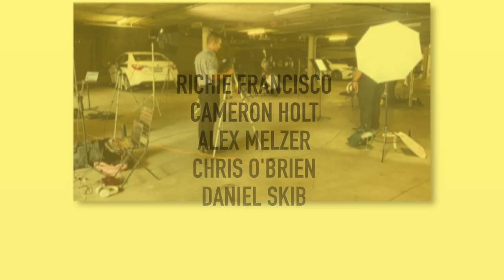ArtfulDistancing - Two Button Brass: LGBTQ+ Composers in Classical Music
TWO BUTTON BRASS
LGBTQ+ Composers in Classical Music
Brass ensemble musical performances

Internationally-touring, Los Angeles-based brass chamber ensemble, Two Button Brass, presents a Tour de Force of musical masterworks written exclusively by LGBTQ+ composers in classical music. These works represent the resilience of the human spirit in the face of great turmoil - both internally and externally. This curated program features: the music of Swan Lake, by Russian romanticist Pytor Tchaikovsky, Broadway’s classic score of Leonard Bernstein’s West Side Story, and an original piece by the Grammy and Pulitzer Prize-winning contemporary composer, Jennifer Higdon, plus many more. Please join us virtually for our showcase: Music of LGBTQ+ Composers in Classical Music.

Two Button Brass, a 5-person chamber ensemble, was formed on the University of Southern California, Thornton School of Music campus where each of its five members met during their graduate work. The group came together to form a group that emphasized fostering musical connections that will help form the next generation and reach new audiences unfamiliar with classical music and brass quintet repertoire. Two Button Brass offsets the cost of their shows through private donations, grants, and partnerships with non-profit organizations. Two Button Brass’ mission is to build a bridge from the concert hall to the community through accessible, innovative performances and masterclasses in the Greater Los Angeles area.